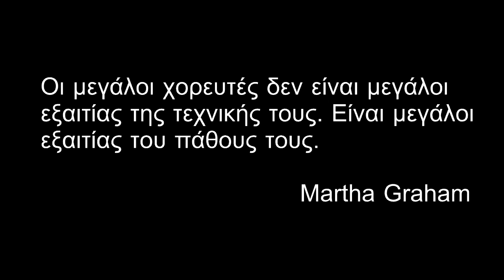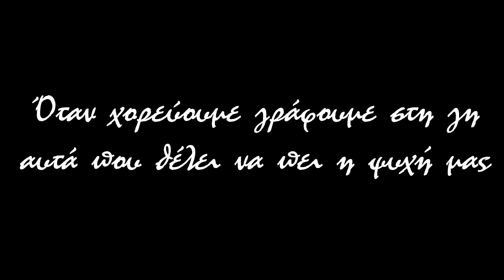Σποτ Συλλόγου Ποντίων Πλατέος "ΟΙ ΚΟΜΝΗΝΟΙ"